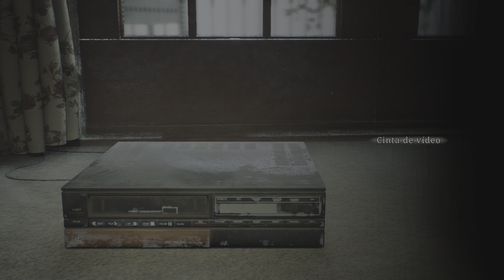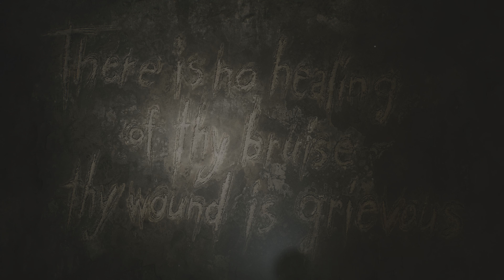Silent hill 2 Remake un clásico del horror psicológico - Gameplay capitulo 31.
Silent hill 2 Remake para PS5 uno de los mejores juegos de terror de la historia.